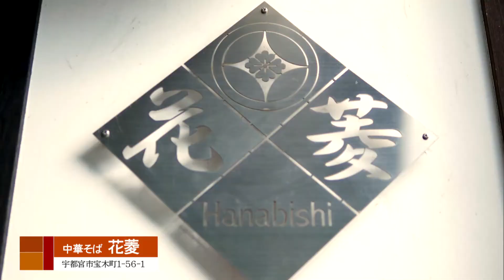2019年10月11日放送 中華そば花菱 鶏そば